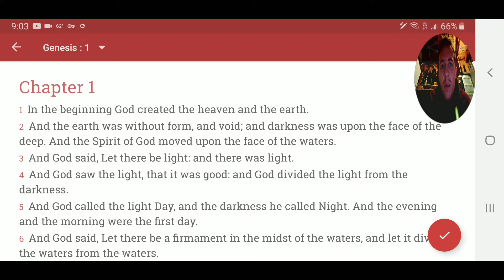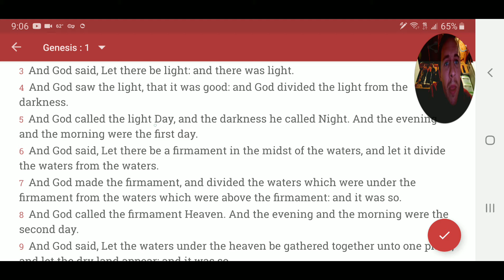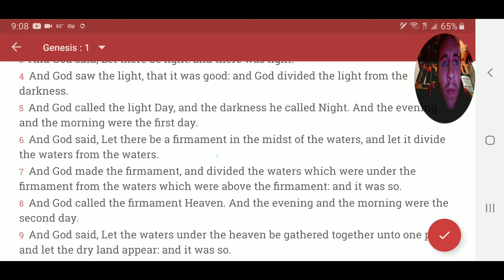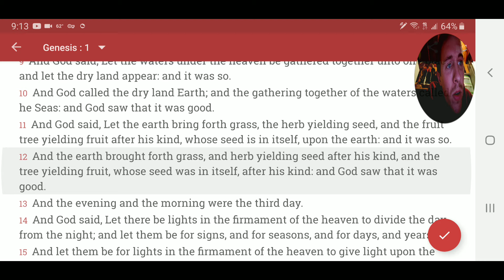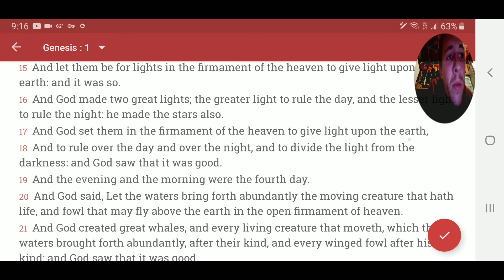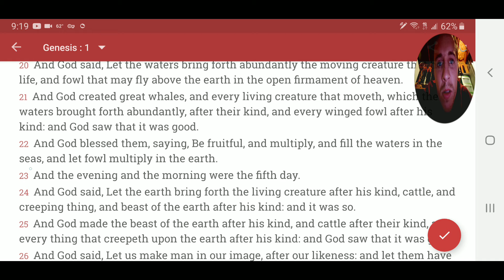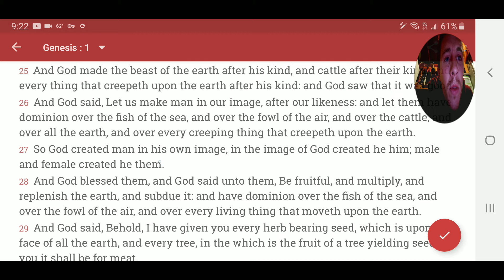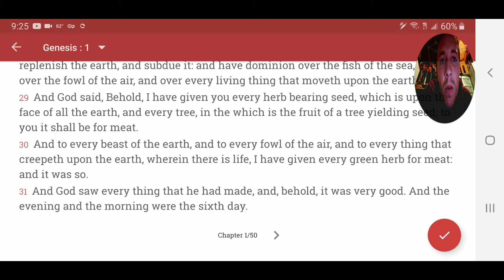Genesis chapter 1 study word by word expository teaching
Bible study Genesis chapter 1 expository teaching word for word.